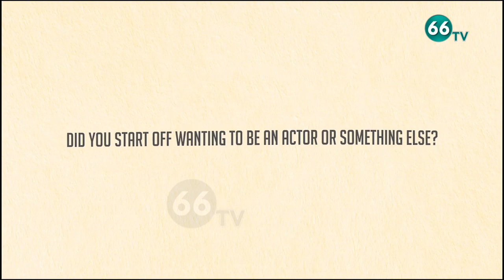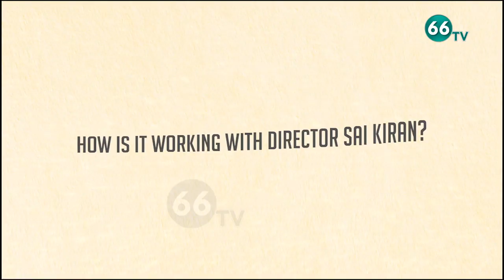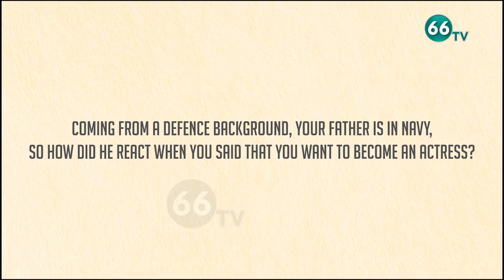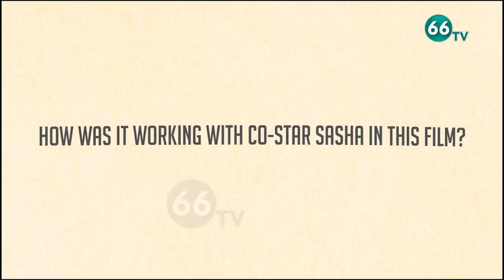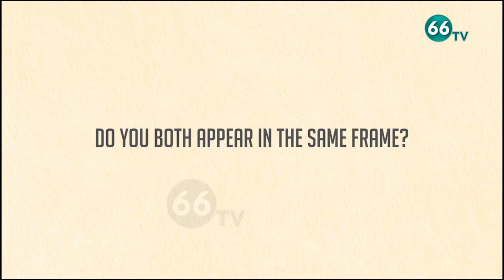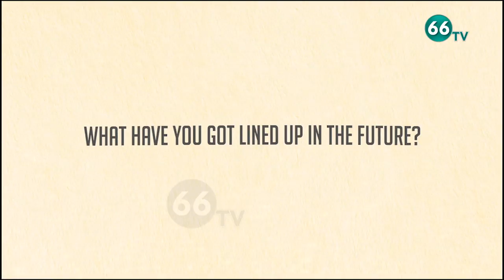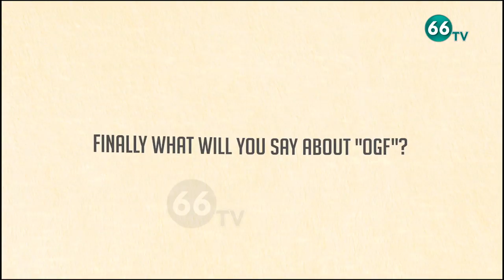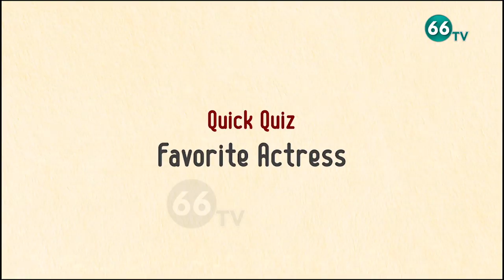Nithya Naresh Exclusive Interview about Operation Gold Fish Movie || 66 tv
66 TV is a 24 x 7 Telugu News Channel Owned by Brundha BroadCasting Network.Represents Complete News Stories in Detailed and Insightful Manner.66 tv Channel comprising Entertainment, Political News, women Infotainment Programs,Film News, Youth Based Programs, Devotional programs, special programs and People Issues.